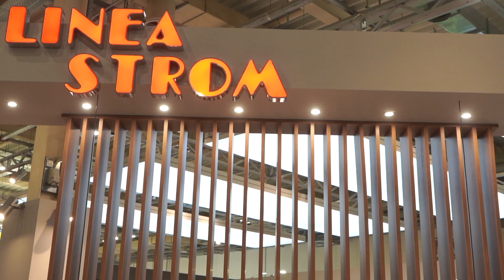HORECA 2023 Testimonials | Αντώνης Βεκιάρης - Linea Strom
Ο κος Αντώνης Βεκιάρης, Ιδιοκτήτης της Linea Strom, μοιράζεται μαζί μας τις εντυπώσεις του από τη συμμετοχή της εταιρείας στη HORECA 2023!